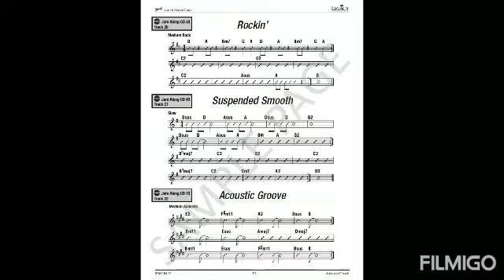Some Guitar Chord Use To Learning Guitar.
This Video made to inspire and help people who are wants to learn and know about GUITAR. I know that hard to play guitar myself how many times I'm try to learn so I made this video to show still I'm not stop to learning about guitar maybe someday I will play and learn all about guitar chord and become guitarist someday. But this Video. Can help to inspiring to be become best guitarists in future. Always remember God first because they give us life, talents and everything always thankful for blessing and wonderful life and this covid time they will safe us and cover to any sicknesses that spreading out in this world. Always pray, believe him and thankful for your everyday life. Glory to the God, AMEN.